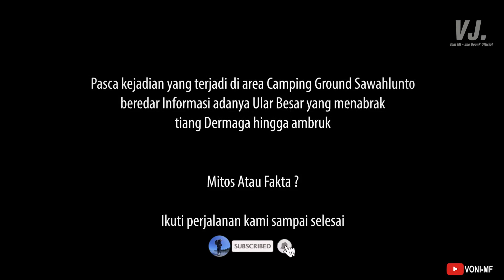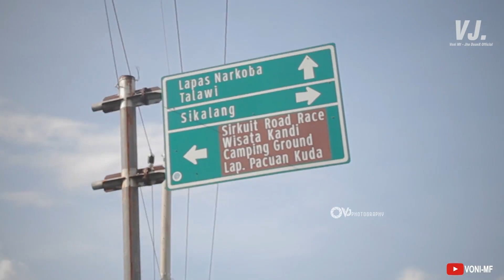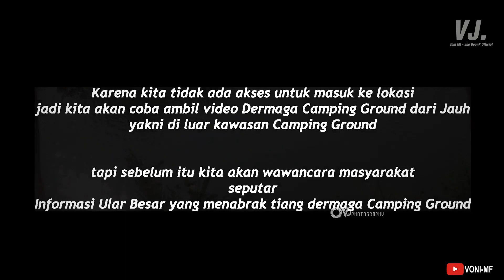Mitos Atau Fakta Ular Besar Penunggu Danau Tandikek Kandih Sawahlunto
Misteri Ular Besar Hitam mendadak membuat gempar masyarakat Sawahlunto pasca kejadian di Camping Ground Sawahlunto. Apakah ular besar yang ada di danau tandikek atau yang lebih dikenal danau kandih ini mitos atau fakta? ikuti kisah kami sampai akhir